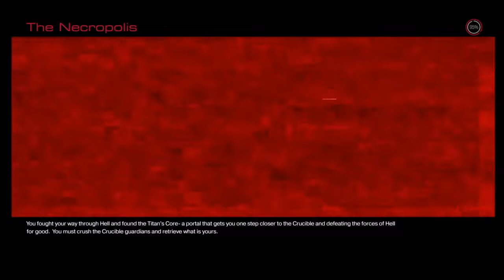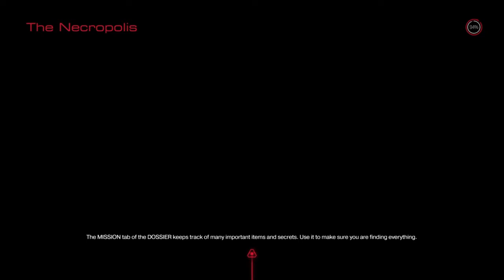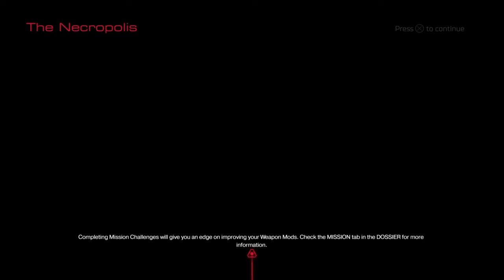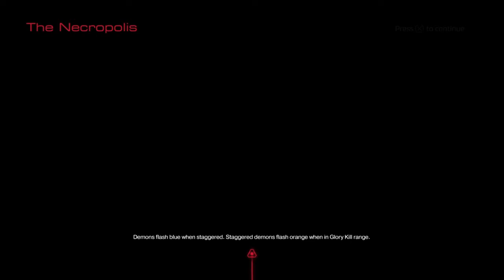DOOM Walkthrough Part 11 "The Necropolis" (No Commentary)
DOOM Gameplay Walkthrough Episode (Part) 11 Includes fighting towards The Crucible. This walkthrough for DOOM will include the Full Game, Bosses, Main Missions, Gameplay and Ending.

Doom is a first-person shooter video game developed by id Software and published by Bethesda Softworks. It was released worldwide on Windows, PlayStation 4, and Xbox One in May 2016 and is powered by id Tech 6. A port for Nintendo Switch was co-developed with Panic Button and released in November 2017. A reboot of the Doom franchise, it is the fourth title in the main series and the first major installment since Doom 3 in 2004.

Players take the role of an unnamed space marine as he battles demonic forces from Hell that have been unleashed by the Union Aerospace Corporation on a future-set colonized planet Mars. The gameplay returns to a faster pace with more open-ended levels, closer to the first two games than the slower survival horror approach of Doom 3. It also features environment traversal, character upgrades, and the ability to perform executions known as "glory kills".